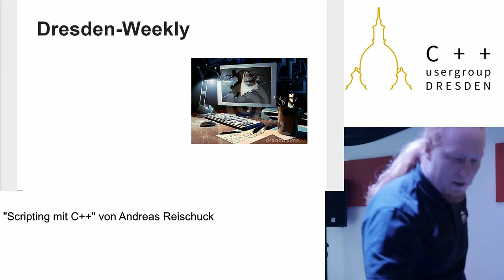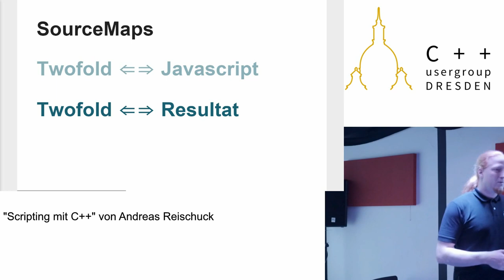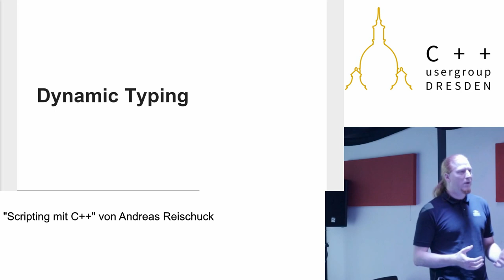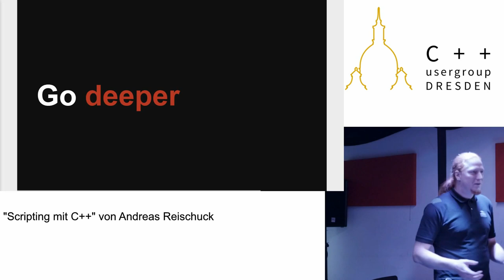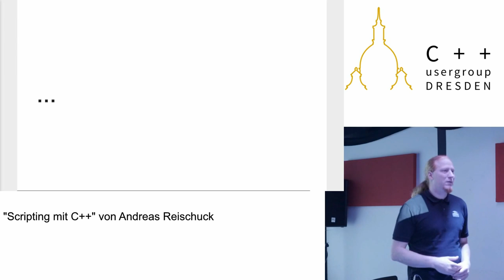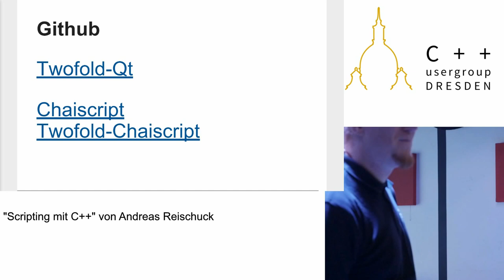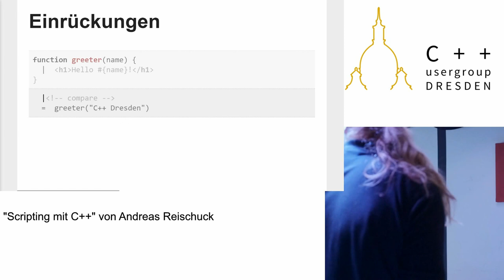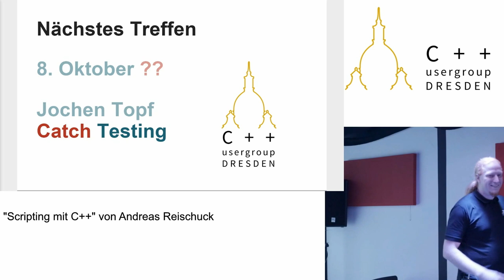"Scripting mit C++" Andreas Reischuck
Andreas berichtet über seine Erfahrungen mit "Scripting mit C++" für Twofold. Code Beispiele für Verwendung QtScript und ChaiScript.